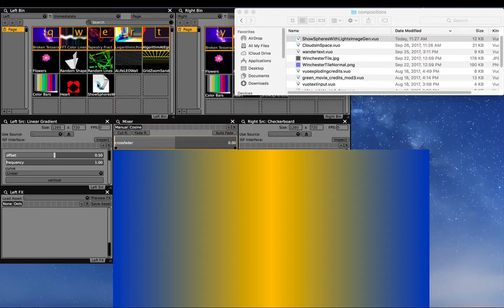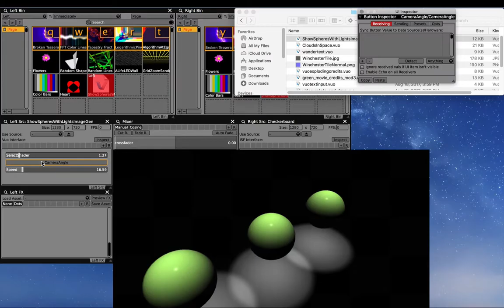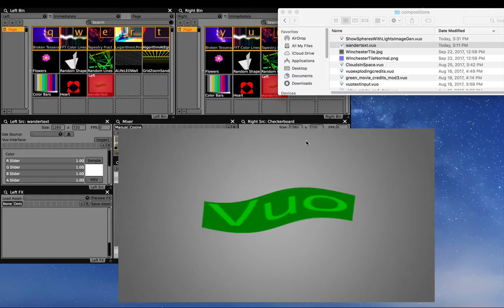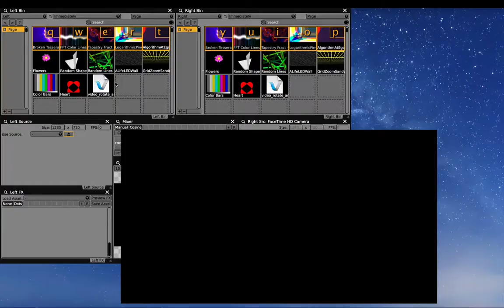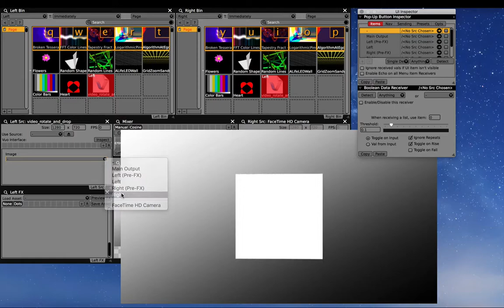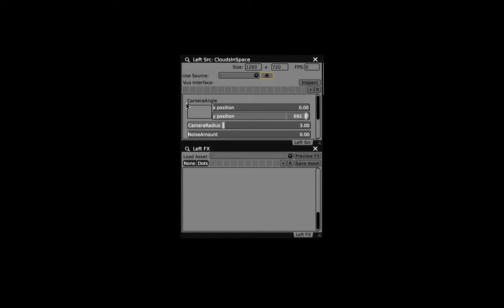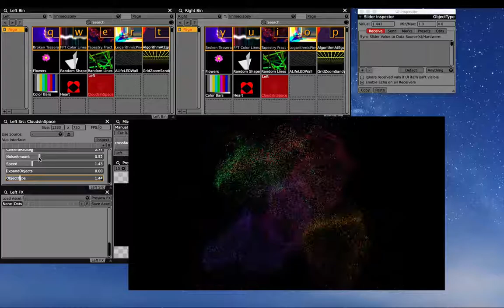Using Vuo Image Generator compositions in VDMX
Jean Marie from Team Vuo demonstrates some things you can do with Vuo compositions in VDMX.